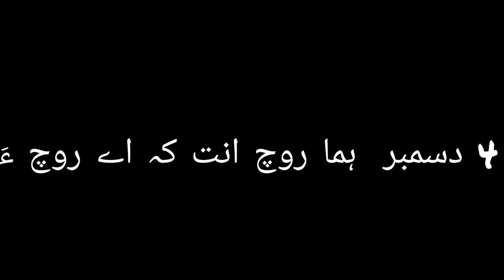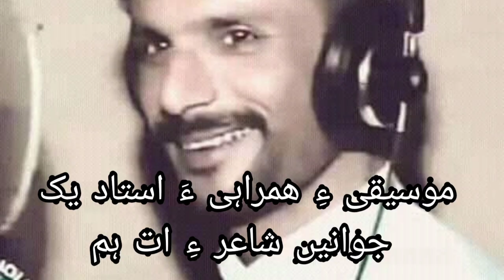A tribute to legend USTAD NOOR KHAN BEZANJO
52th birthday of legendary ustad Noor khan Bezanjo